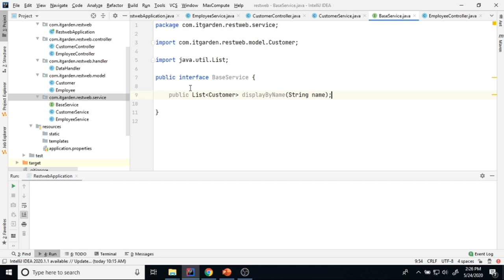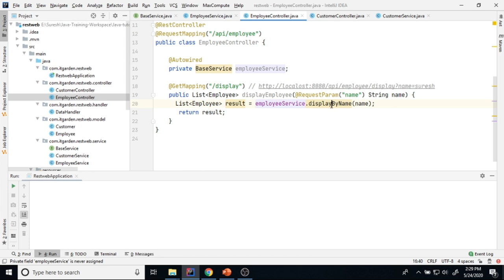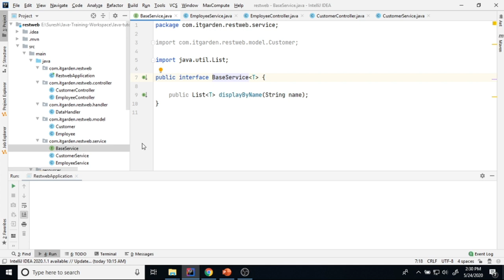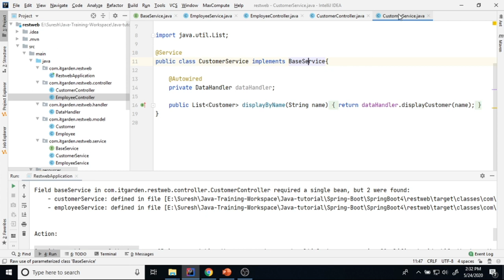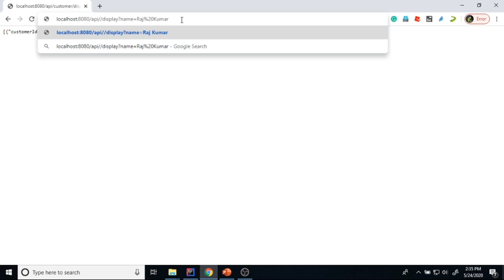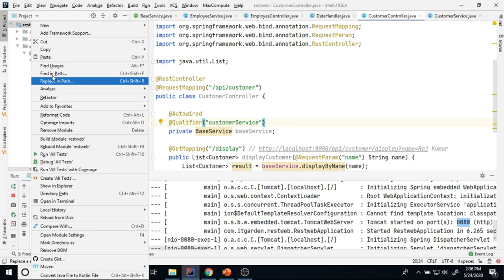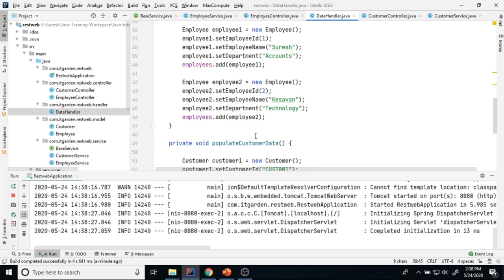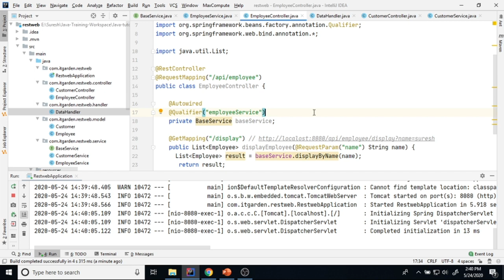Annotation vs @Primary Annotation with practical example in Spring Boot session 6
Click the below link to download the latest Billing System latest code.

This Vidio session explains how to use @Qualifier Annotation and @Primary Annotation. Let say if more than Java classes pointing the same type, the conflict will happen. To avoid such a scenario, we need to use @Qualifier Annotation. The @Qualifier annotation is for resolve auto wiring conflict when there are multiple Java objects of same type.  we can use @Qualifier annotation for any Java classes that are using @Component and @Service.

Let say we have a Parent class called User and two Child classes called Customer and Employee. When we Autowire User parent classes in the spring framework, Spring Doesn't know which reference needs to assign to the User object whether Customer or Employee so Spring Framework returns an Ambiguity error. In order to resolve this error, we need to use @Qualifier Annotation like below

@Qualifier("employee")
private User employee;
@Qualifier("customer")
private User customer;

The use of @Primary Annotation is instead of assigning explicitly using @Qualifier, we can tell to Spring Framework saying by default assign employee reference to the User object like below
public class Employee {
According to the above statement Spring by default assign employee reference to the User object. For Customer reference, we need to use @Qualifier. In this scenario Spring by default assign Employee reference to the User object.   For complete understanding please watch this full video. I have given a full demo for @Qualifiere and @Pimary Annotation
Previous video link:
A complete example of @Autowired,@Service,@Component, and @RestController Example Session 5